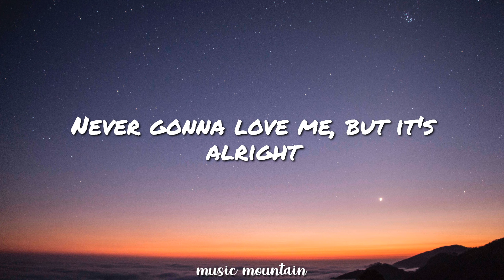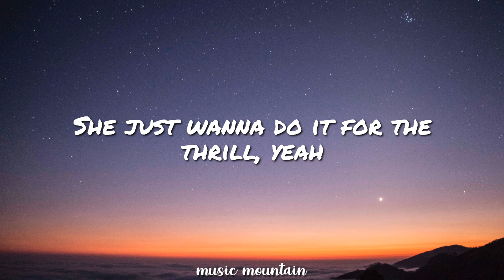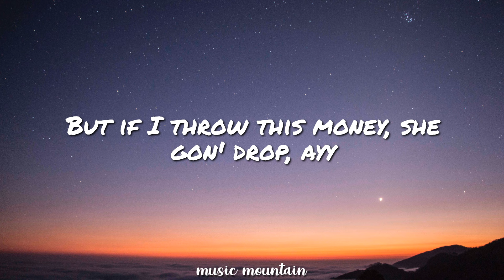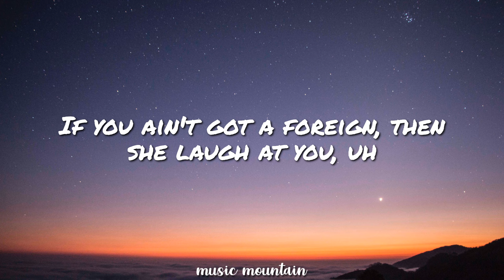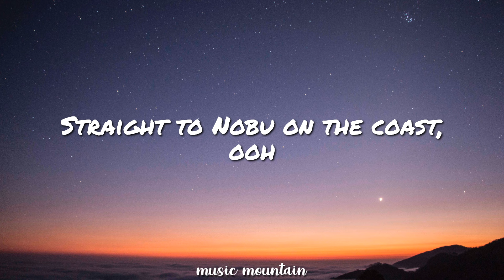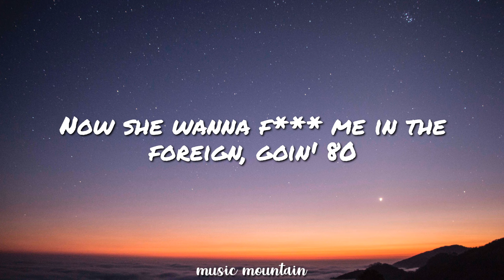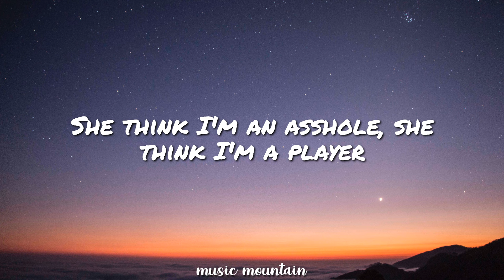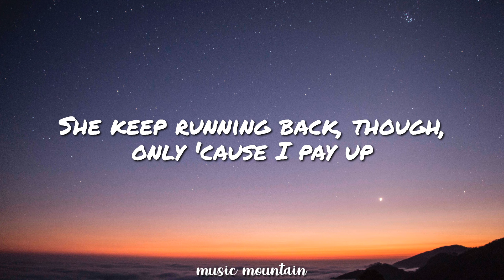Arizona Zervas - ROXANNE (Lyrics) 🎵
Lyrics for  Arizona Zervas song ROXANNE

Feature: Arizona Zervas

Lyrics: Arizona Zervas - ROXANNE

[Chorus]
Roxanne, Roxanne